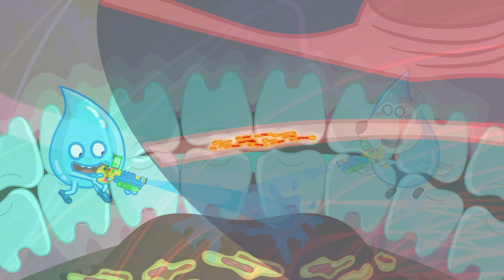What if You Drink Expired Milk? 🥛🤢 Spoiled Milk | 🔍Wolfoo Explore - Human Body | Educational Videos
😱 What if you drank milk that's gone BAD? Wolfoo finds out the surprising effects expired milk can have on your body!
🧠 Learn how your tummy reacts and why checking the expiration date is so important.
👀 Watch now to stay safe and smart with Wolfoo!